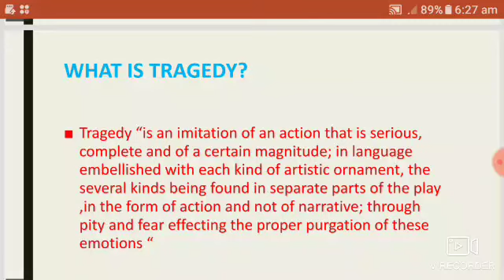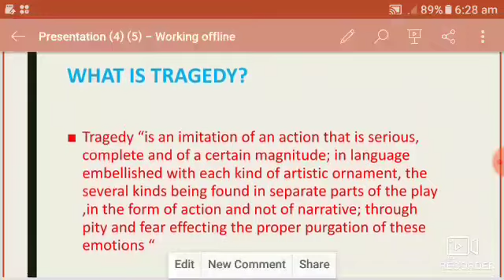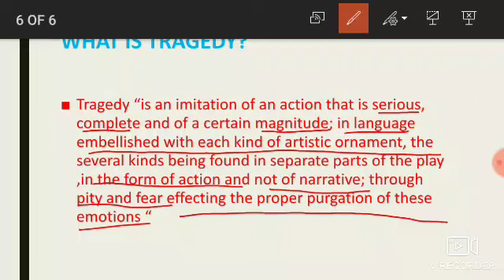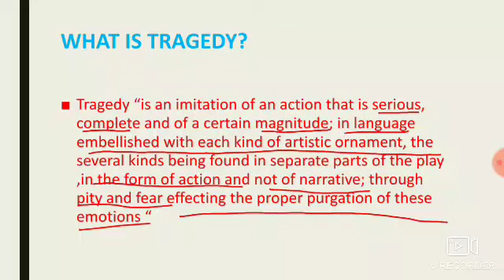Aristotle | module 2 | part 2 Aristotle's observations on tragedy 6th sem and 4th sem